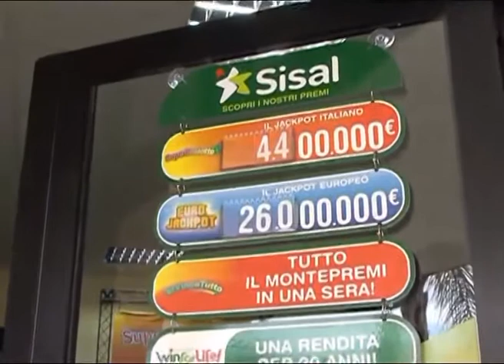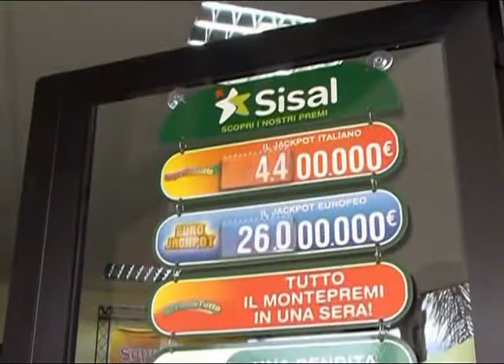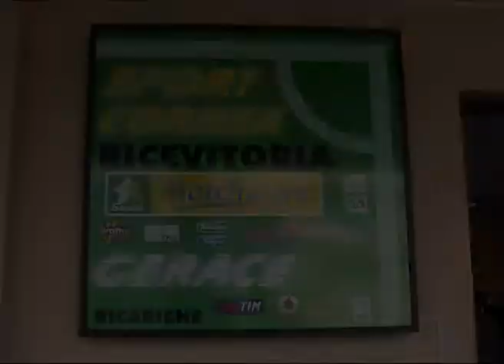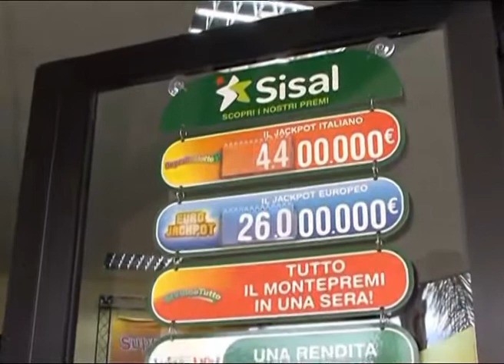Montepaone - Chiaravalle 4-1